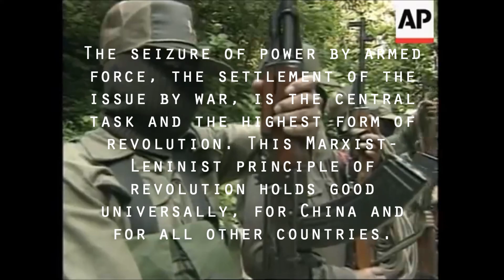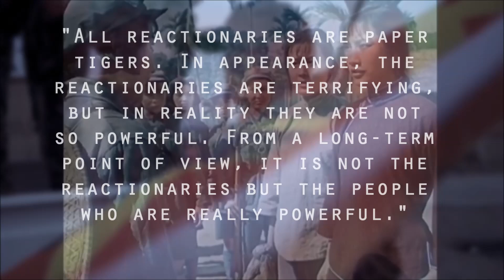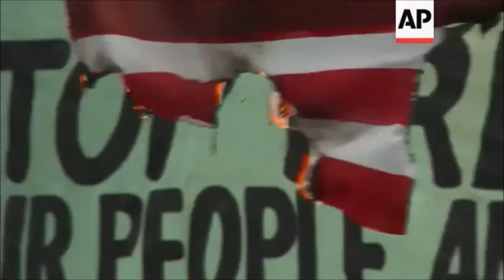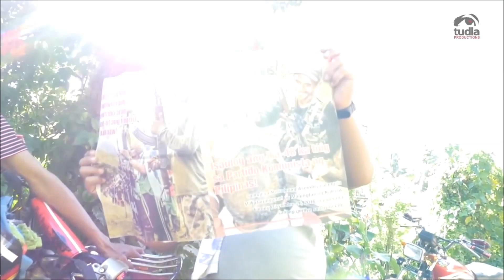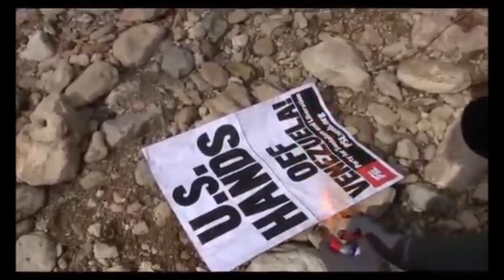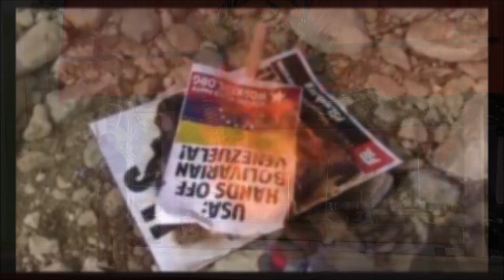The International Significance of Comrade Mao-Tse Tung’s Theory of People’s War | Audiotext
This is my reading of a text about protracted people's war written by Lin Biao. While Lin Biao may not have turned out to be the best revolutionary in the end, this text remains true to Maoist theory and thus remains significant to anyone wishing to understand the significance of PPW today.